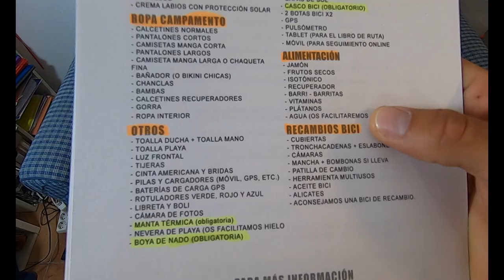MATERIAL PARA ULTRA TRI I ULTRAMAN TRIATLÓN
MATERIAL